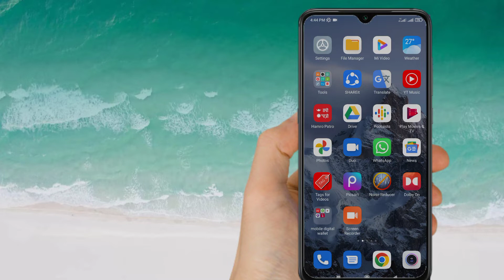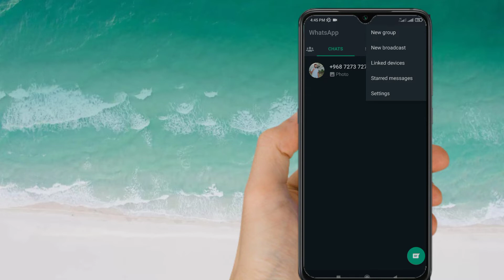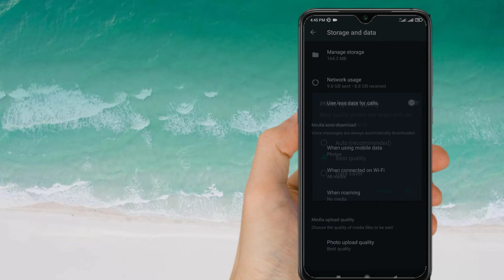how to send high quality photos in whatsapp 2022 | whatsapp best settings 2022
About This
Yo video ma high quality photos in whatsapp settings बताएको छु |

Queries Solved
1. how to send high quality photos in whatsapp 2. how to send high quality photos in whatsapp iphone
3. how to post high quality photos on whatsapp status
4. how to send high resolution photos via whatsapp iphone
5. how to send good quality photos on whatsapp